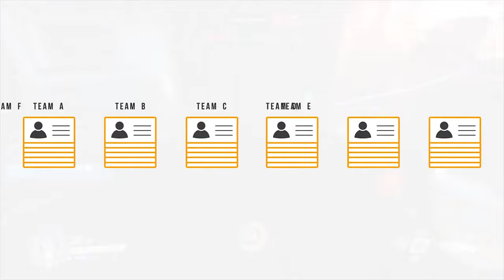Amateur Esports │Overwatch Competitive Teams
(the video quality cant be helped) A small project that a group of people worked on together... The aim of this video is to promote amateur games and bring people to help form a community. Information below

KTV Esports Discord is a platform that holds the attention and interest of an audience or gives pleasure and delight for Overwatch Community OCE Region.

First start with an idea or a task, but is more likely to be one of the activities or events that have developed over thousands of years specifically for the purpose of keeping an audience's attention.

Although people's attention is held by different things, because individuals have different preferences in entertainment, most forms are recognisable and familiar. We are aiming to provide the stream of the quality product relative to Overwatch, IRL hobbies such as Musical Competition...